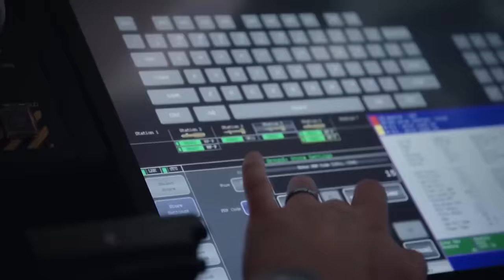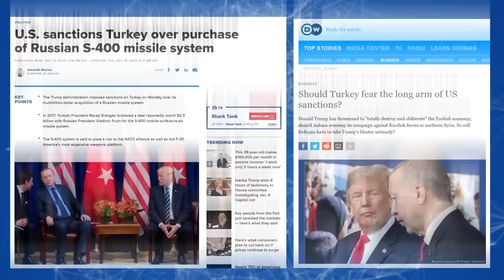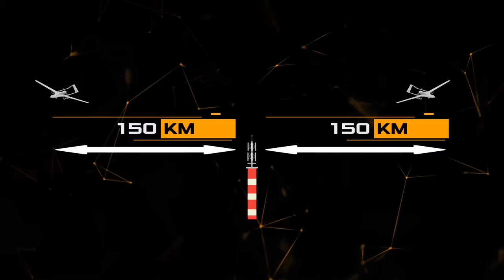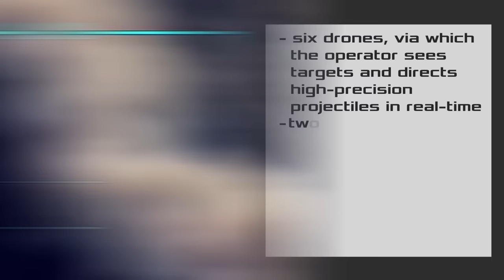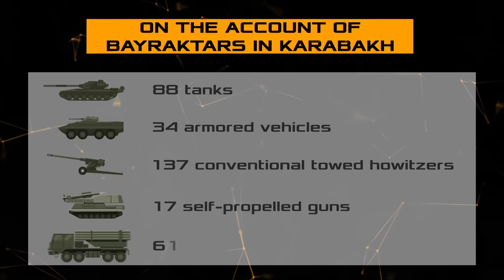How does the Turkish drone bayraktar tb2 work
Pictures of modern wars are significantly different from those that we are used to seeing in historical films and television programs.
Sure, massive infantry attacks under the shelter of tanks and artillery are still necessary for military operations.  But most modern armies are trying to use as many weapons as possible that can be controlled remotely and cause maximum damage to the enemy without endangering people's lives.
One example of such weapons is the Bayraktar TB2 Turkish drones.
The Ukrainian military successfully uses them to destroy columns of Russian military equipment, 9K37 Buk missile systems, columns with fuel, and much more.  More about the frightening Turkish drones watch in our video! Bayraktar TB2 is a medium-altitude, highly autonomous unmanned aerial vehicle belonging to the MALE (Medium Altitude Long Endurance) class.